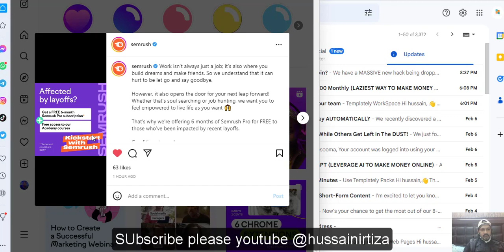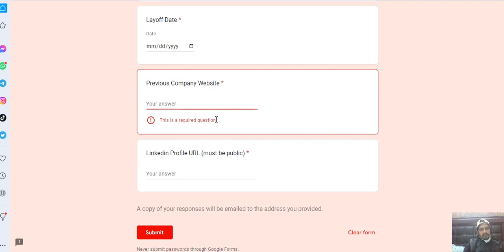Get SEMrush free 6 month pro subscription 2023 | Hurry up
fill out the form and get a 6-month free pro account subscription of semrush. Enroll fast limited seats first 1000 will get this. here is the link

I share tips and tricks to help you grow your online presence and increase your website's visibility. Please keep in mind that the income or earnings represented in my videos are not typical and may not be achieved by all users.